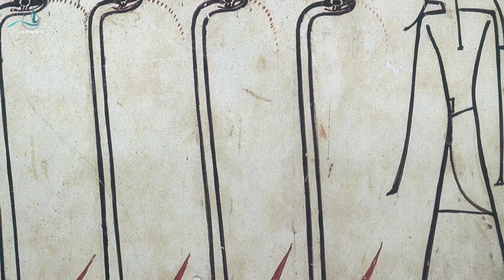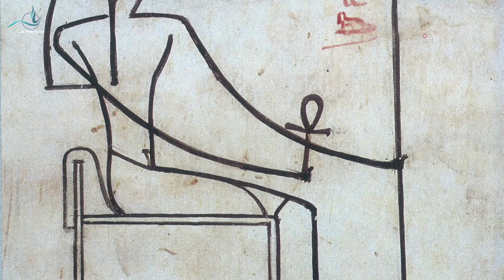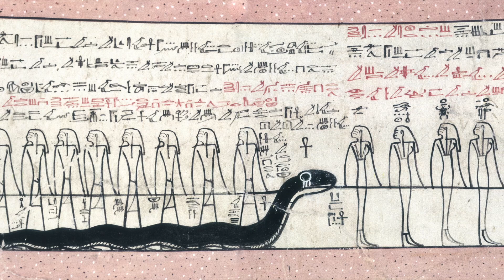Il libro della verità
Arte Italiana, Città italiane, Cultura,